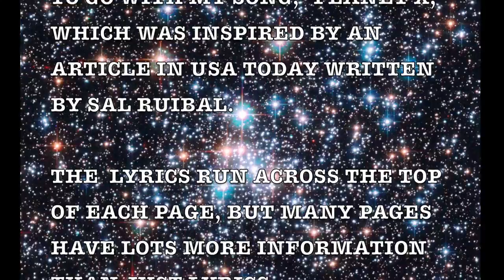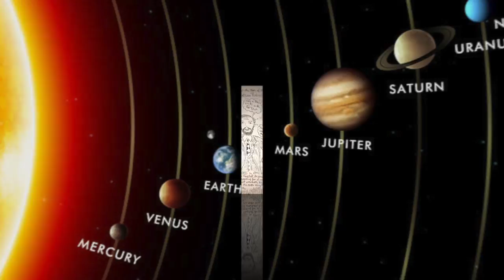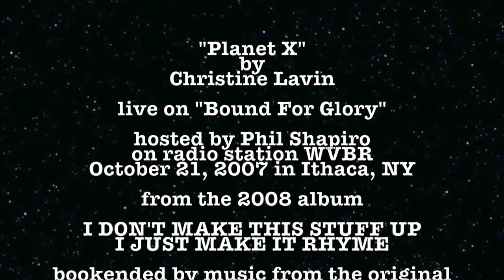"Planet X" by Christine Lavin live on WVBR-FM's "Bound For Glory"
The history of Pluto in a song, with a 10 question quiz at the end. Learn these lyrics and you can ace any Pluto test! Mid-song I call the man whose newspaper article inspired the song.